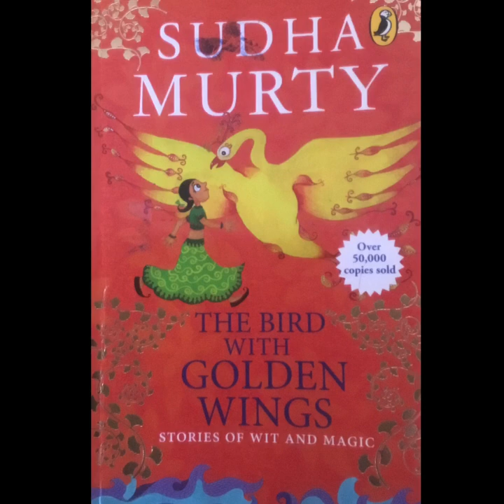The precious rupee by Sudha Murthy//No pain to eyes// Bed time story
My little avengers

My little avengers Sudha Murthy # Bedtime story

listen this bedtime story without giving pain to your eyes and children please please don’t disturb mommy for everything...even she needs rest and care ...she has lot of housework and office work .Sleep well.🥰

We are also providing difficult words with their meanings...don’t forget to use them while framing sentences.